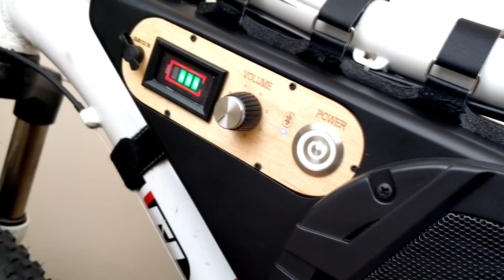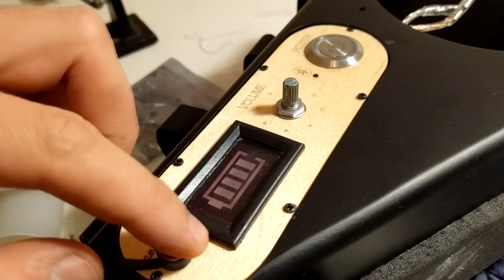Wireless Bicycle Mounted Bluetooth Speaker Build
Free build plans, laser-cut plans, wiring diagram and much more can be found on my post on Instructables!
🎁 $5 OFF your first App order on AliExpress
Parts:
Coaxial speakers
TDA7498E class D amplifier
Bluetooth audio receiver
150W boost converter
Step down converter
12V Latching LED switch
12.6V 1A Charger
Waterproof DC input jack
3S BMS board
Velcro straps
Adhesive foam
MDF sealer

Tools:
TS101 soldering iron
Cordless drill
Hot glue gun
Drill bit set
Hole saw set
Center punch
Wire stripper
Step drill bits
Jig saw
Orbital sander
Wood router
Router circle jig
Flush trim bit
Forstner bits
Helping hand

 - Donny